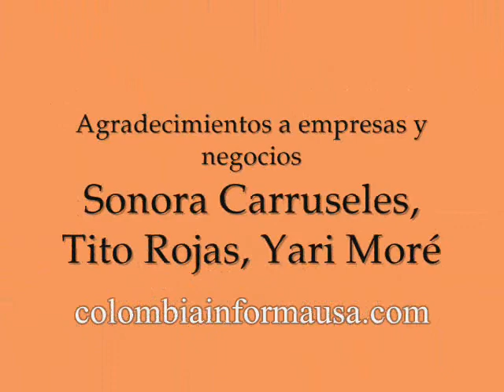Sonora Carruseles 5o.FestivalCarnaval Colombiano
eRadioCi presente en el Whittier Narrows 5o. Festival y Carnaval Colombiano 2010 con la Sonora Carruseles, Tito Rojas, Yari Moré, Lucy Castro con CANDELAS y la Comparsa Fantasía Colombiana y el Grupo Folclorico del Caribe Colombiano.